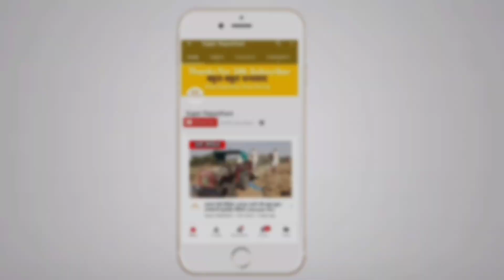Mumbai Rain Lifestyle - बारिश में मुंबई का जन जीवन | सपनों का शहर - Mayanagari | Best Video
नमस्कार दोस्तों
इस वीडियो में मैंने आपको मुंबई की लाइफस्टाइल बताने की कोशिश की है। और देश भर में मानसून ने डेरा डाला हुआ है,लेकिन लेकिन में बहुत ज्यादा बारिश है। जिससे लोगो का जन जीवन अस्त-व्यस्त हो गया है, लेकिन समय की रफ्तार के साथ मुंबई की पब्लिक भी इसी रफ्तार में कंधे से कंधा मिलती हुई चलती है। इस वीडियो में आप देखोगों पानी से भरे मार्ग से लोगों का आना जाना लगा हुआ है, खैर अपनी रौजी रोटी के लिए ये सब करना पड़ता है। मुंबई कई ऐसी जगह है, जहाँ लोगों का घर डूब गया है और वो कही और जाकर अपना जीवन निर्वाह कर रहे है।
:)इस वीडियो को देखेने के बाद अपनी हमे जरूर भेजे कमेंट में

1. MUMBAI HEAVY RAIN
2. MUMBAI LIFESTYLE
3. RAINY SEASON
4. MUMBAI MONSOON
5. MONSOON VLOG